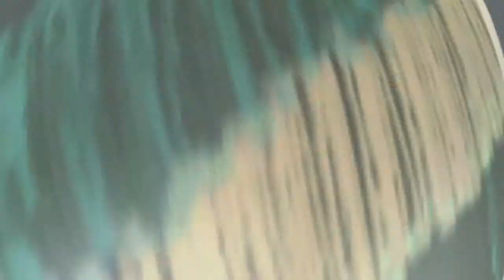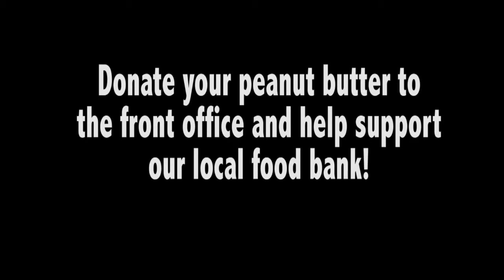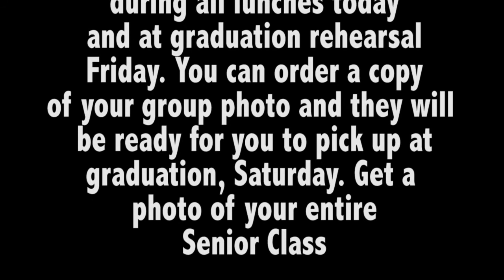TCHS MA 5 29 14Update